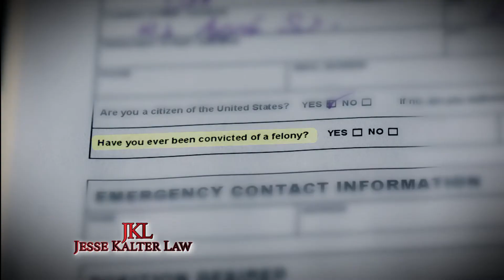JKL Sealed Records _30_r2